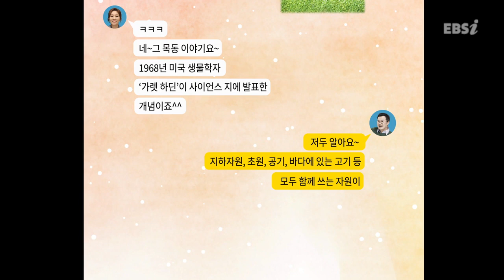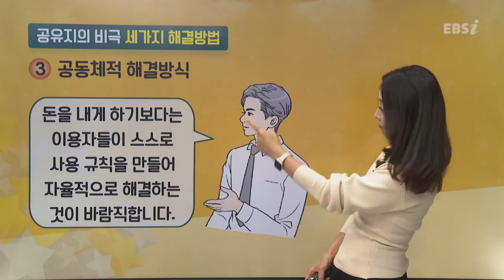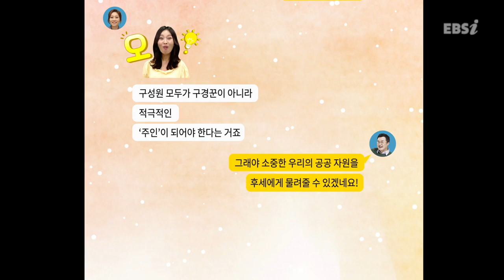공유지의 비극 l 별의 별 시사 이슈 l 별별 시사 톡톡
신문? 기사? 뉴스?
찾아보고 알아보기 막막한 핫한 시사 이슈!
EBS가 설명해줄께! 💡

박봄, 최태성 쌤이 알려주는 별의 별 시사 이슈들 🤔
여기저기 찾아봐도 이렇게 쉬운 설명은 없을껄??